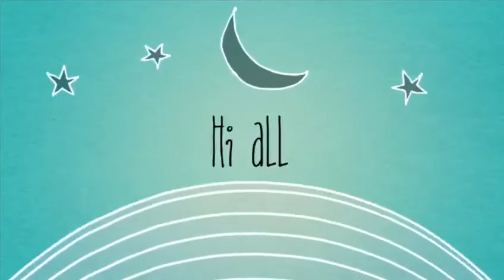KCR # DS #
Trip in Lockdown @ Karimnagar